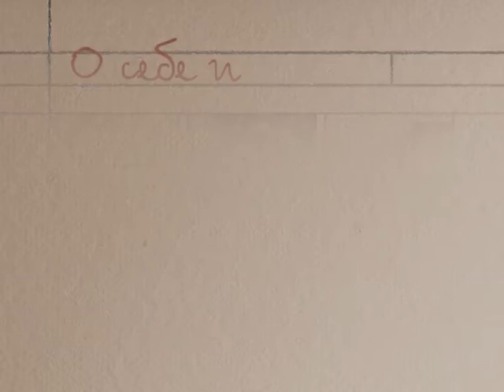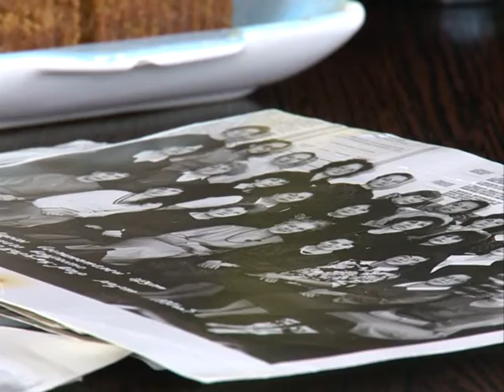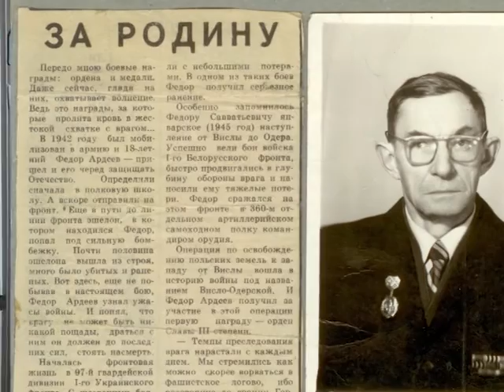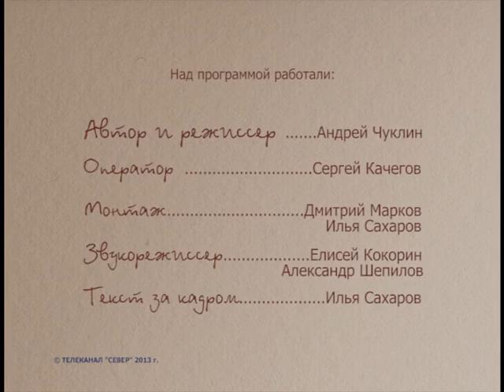Знакомый-незнакомый человек. Маргарита Ардеева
О своем свекре, ветеране Великой Отечественной войны Федоре Ардееве рассказывает известный в городе спортивный тренер Маргарита Ардеева. Участник Курской битвы был тяжело ранен и даже горел в своем танке, но выжил и стал одним из тех, кто навеки вписан в героическую историю Победы советского народа в Великой Отечественной войне.